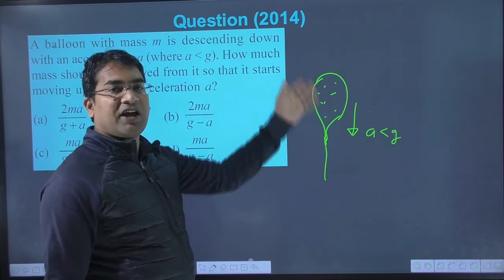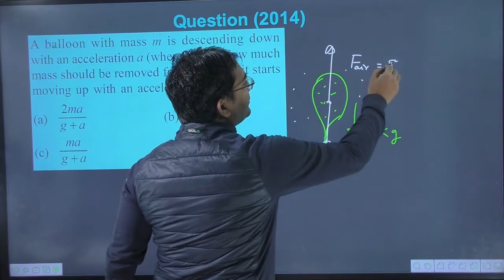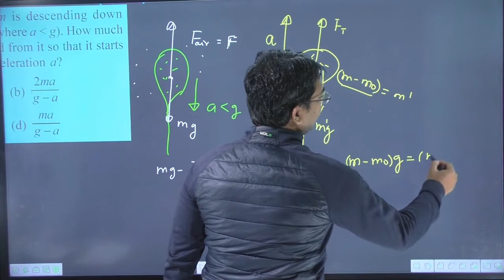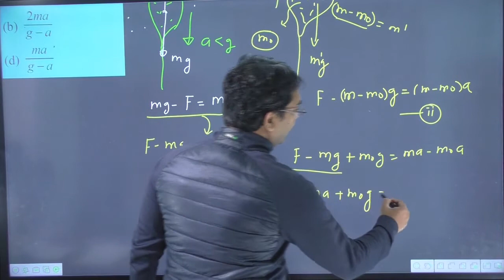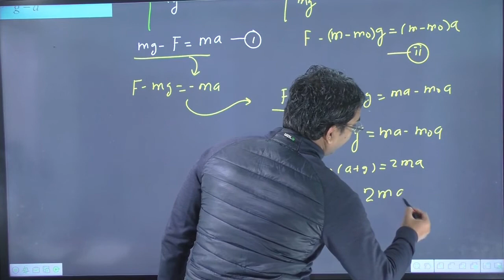A balloon with mass m is descending down with an acceleration a where a g .How much mass should be